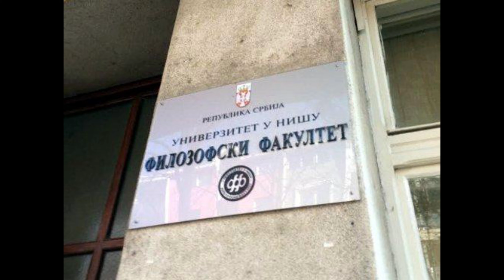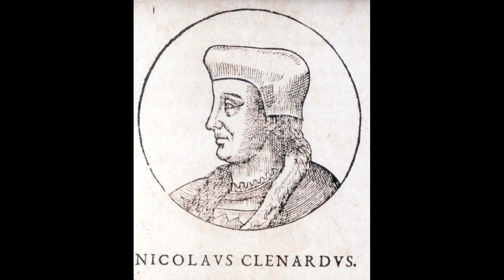Univerzitet Al Karauin (Al-Qarawiyyin) - Najstariji univerzitet na svetu?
U afričkoj kraljevini Maroko nalazi se, vrlo verovatno, najstariji univerzitet na svetu, Al Karauin. Osnovan još davne 859. godine, ovaj univerzitet kontinuirano radi od svog osnivanja. Ipak, pojedini naučnici se ne slažu sa konstatacijom da je Al Karauin zaista najstariji univerzitet na svetu. Zbog čega imaju nedoumice, pogledajte u današnjoj epizodi, samo na kanalu NeAl Geo. Ako želite da podržite nastavak rada ovog YouTube kanala, pritisnite dugme Subscribe i kliknite na zvono za obaveštenje, da bi ste bili u mogućnosti da svake nedelje pogledate neki zanimljivi sadržaj. Uživajte